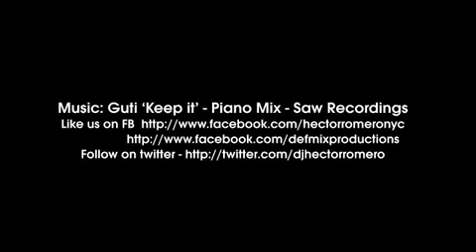Hector Romero & Friends at Full Body Workout -Bar 13 NYC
Great time with friends at Bar 13 for my monthly FBW party.